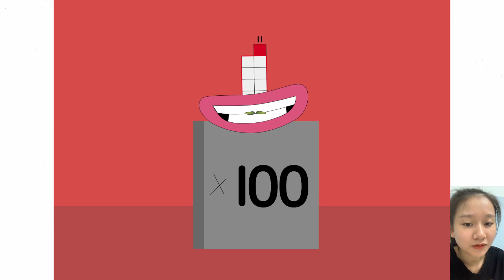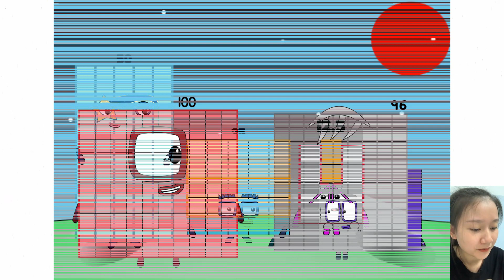Numberblocks - Square Numbers But he is rectangles